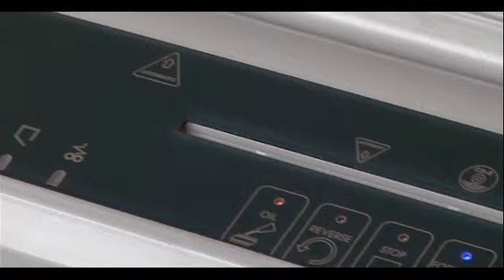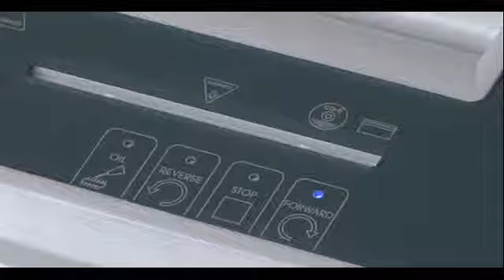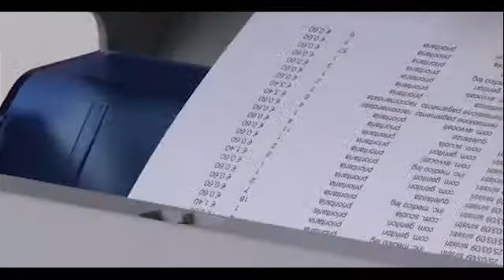Kobra 310 TS-AF Türkce